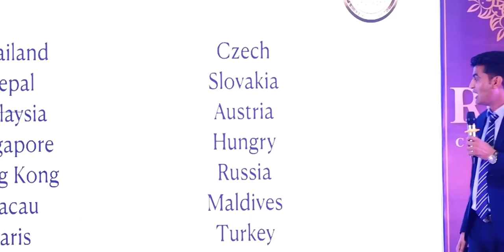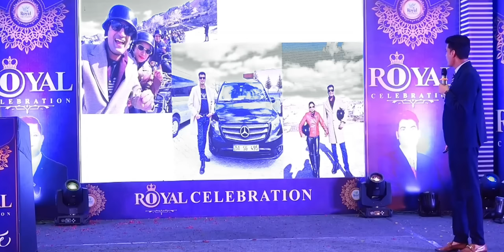Safe shop jasveer Singh transformation | power of network marketing safe shop official